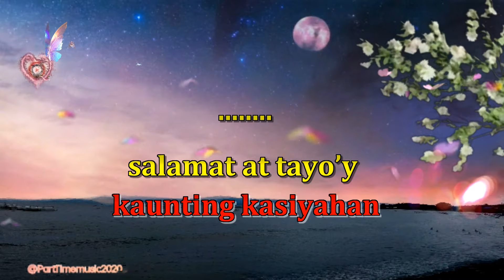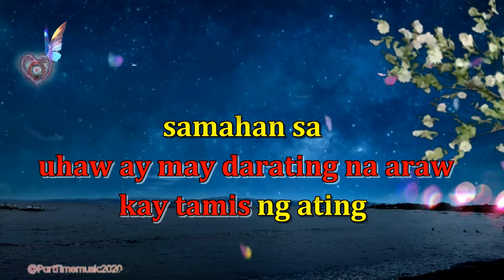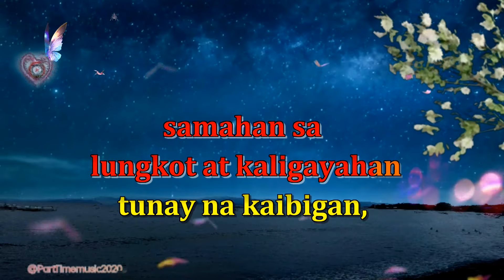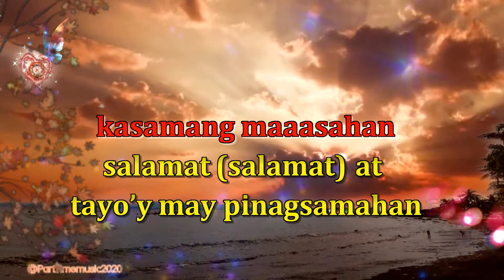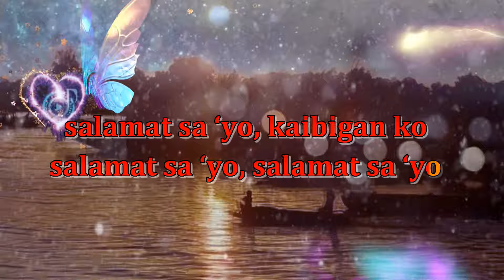salamat - The Dawn Reggae (Karaoke version)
salamat - The Dawn | DJ Jhanzkie Reggae (Karaoke version)

& check my latest upload.
note:
Any infringement was not intentional and will be rectified to all parties' satisfaction.